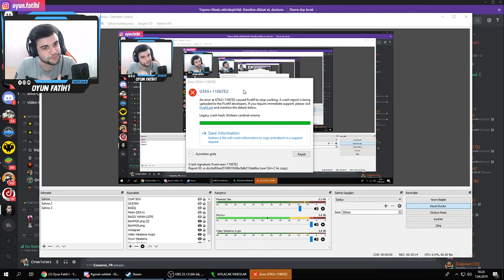KASAP OLDUK PARAYI KIRDIK ! GTA 5 GERÇEK HAYAT MODU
gta 5 gerçek hayat modunda ekip ile beraber kasap olduk ve parayı kırdık :D eğlenceli ve komik anlar geçirdik.Süper video oldu iyi seyirler

Epic Games içerik destekleme kodum►  OYUNFATİH

Merhaba Ben Fatih Üstün , Youtube Türkiye platformunda her gün popüler oyun videoları yüklüyorum  Kanalımda oyun , eğlence , challenge , komedi , şaka , şarkı , vlog , montaj , fortnite battle royale , pubg tepki ve benzeri bir sürü  video paylaşıyorum.

Resmi Instagram Adresim► Takipte kalın

Discord Ailemize Gel ve oyuncu arkadaşını bul..

Fortnite Türkçe İnceleme►goo.gl/xSk6bd
PUBG Ekip İle Oynayış► goo.gl/tsSbf5
GTA 5 4k►goo.gl/b8ehEv
Far Cry 5 Türkçe İnceleme►goo.gl/88Q31M
Donanım Arşivi Sistem Toplama► goo.gl/Udt2oJ
Youtuber Buluşması Vlog► goo.gl/h7Pgdo
Ekipman oda vlogu► goo.gl/P89AJ5